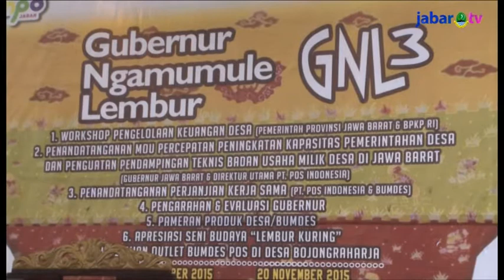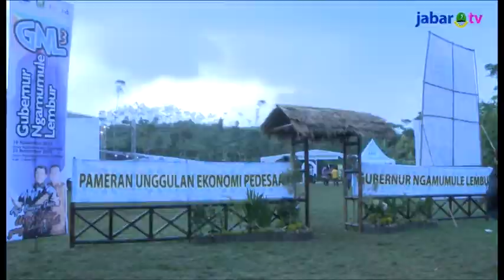Aher: Bimbing Aparatur Desa Kelola Keuangan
Pada program “Gubernur Ngamumule Lembur” GNL 3 di Desa Nyalindung, Kecamatan Nyalindung, Kabupaten Sukabumi, Gubernur Jawa Barat Ahmad Heryawan (Aher) meminta kepada para aparatur desa agar menghindari penyelewengan dana bantuan agar pembangunan desa maksimal dan tepat sasaran.